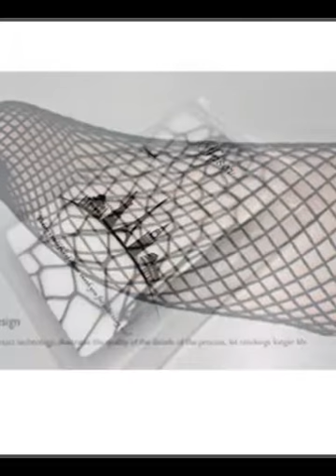YPS Sexy Big Cross Fishnet Tights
A "must-have" item for your sexy wardrobe YPS Sexy Big Cross Fishnet Tights